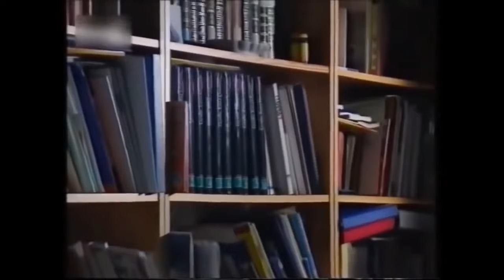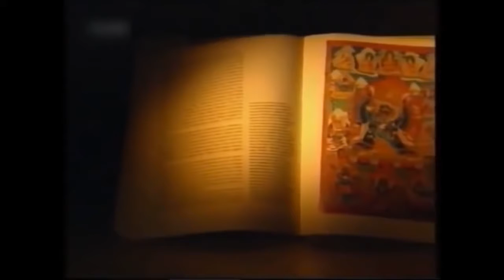Unglaublich! Das Leben nach dem Tod - Neue unfassbare Erkenntnisse ✪ Neu Deutsche Dokus 2017